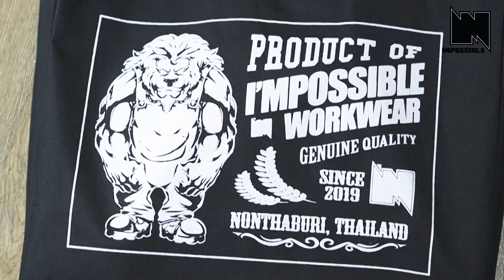กางเกงยีนส์สายเชิฟ ที่ใส่แล้ว ติดใจทรงใหญ่ไปเลย I'M POSSOBLE 18.35 OZ [Denim Review ][รีวิวยีนส์ไทย]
I'M POSSOBLE 18.35 OZ SUFT
AGAINST the Wall 4
one Standard v.2

กางเกงยีนส์ผ้าดิบสายเชิฟ สเกต
เป็นกางเกงยีนส์ที่ทรงใหญ่ เหมาะสำหรับสายเชิฟ ที่ต้องการ การ์ดเข่าเป็นอย่างมาก
ตัวกางเกง มาในผ้า 18.35 Oz แต่ทรงมนัใหญ่เลยใส่สบายมากกว่าปกติ

การใส่